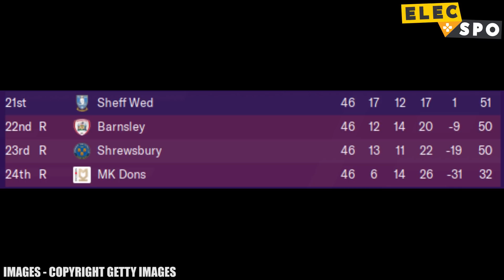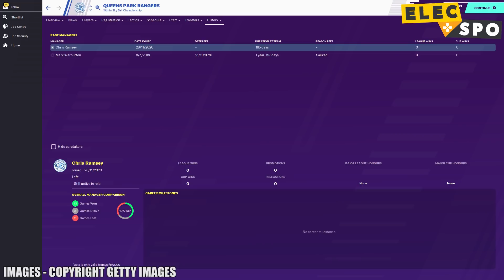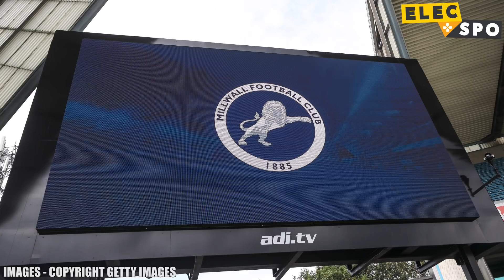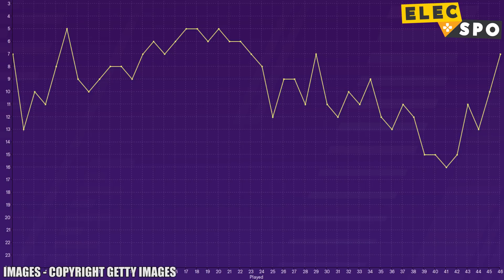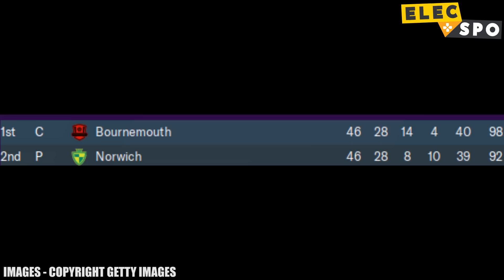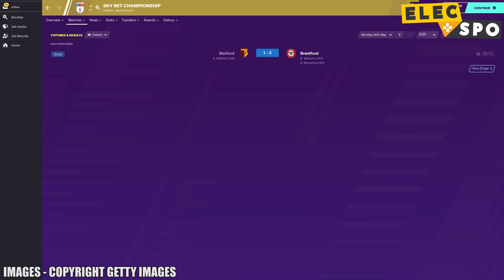2020/21 Championship Table According To Football Manager 2020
The Championship is back! But who is going up? Well, we use Football Manager 2020 to predict the entire season! Will Sheffield Wednesday survive? And can Bournemouth go straight back up to the Premier League?